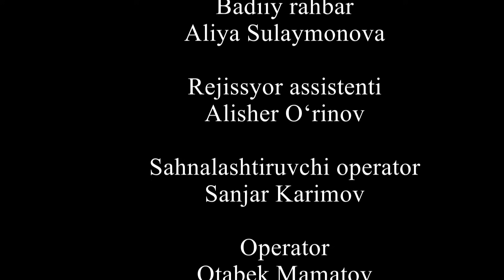ATROFIDAGI DUGONALARI SABAB 16 YOSHDA BOKIRALIGINI YO’QOTGAN GULSARA | "YO'QOTILGAN BOLALIK" 1-QISM